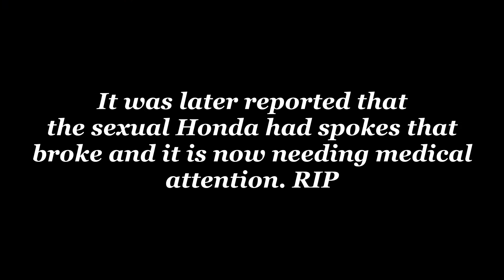My Vintage Motercycle -- 1982 Honda Express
It really encourages me to upload more videos like this one here!

Cameras-

•Cannon Sl2

Mics-

Mounts-